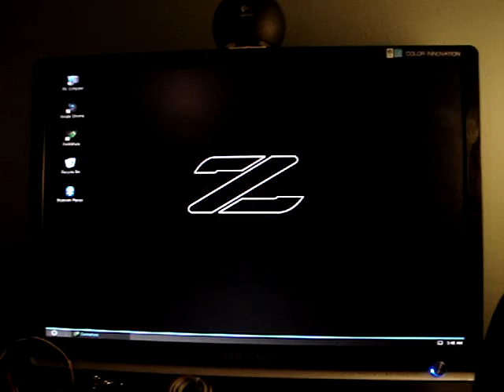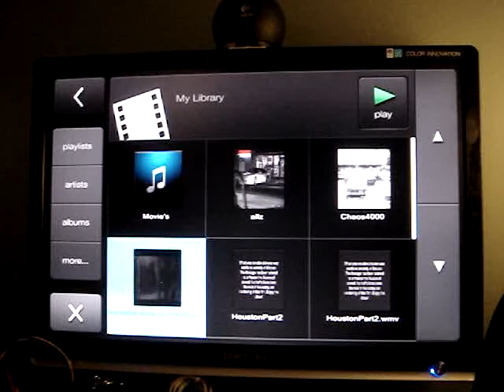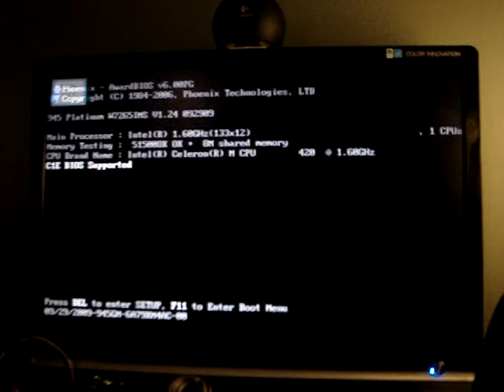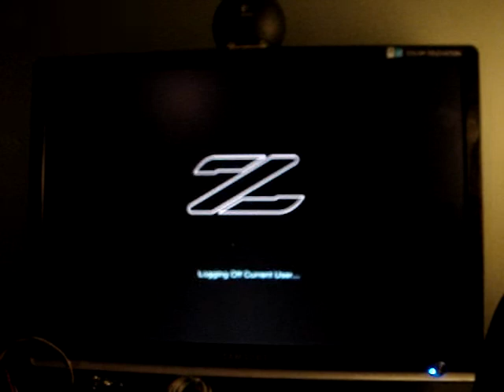msi fuzzy 945gm1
msi fuzzy 945gm1 / 1.6 Intel Celeron M 420 / 1.6 GHz processor / DDR2 512 mb ram

car pc booting hibernation at 2:52 min and resume at 3:14 min